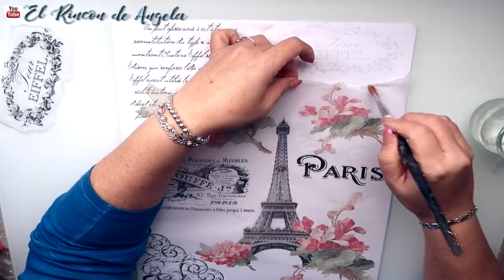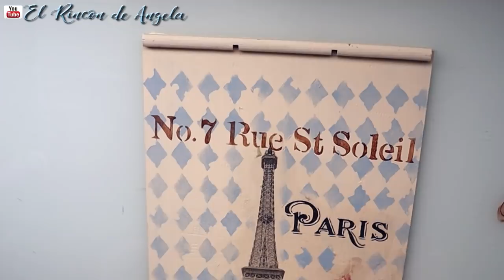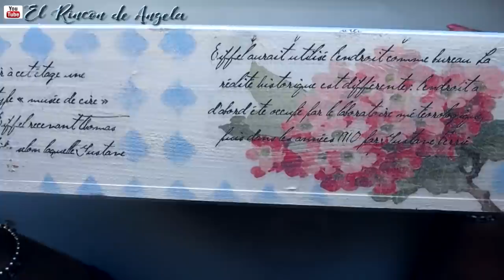Caja de vino reciclada - Decoupage Diy y manualidades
DECOUPAGE** Caja de vino reciclada - Decoupage Diy y manualidades
M A T E R I A L E S U T I L I Z A D O S Los materiales que he usado en este trabajo, son de American Decoart, puedes encontrarlos en MYBA

C/Leon,3(POLIGONO IND.
Cabo Calleja
Fuenlabrada (MADRID), ES 28947